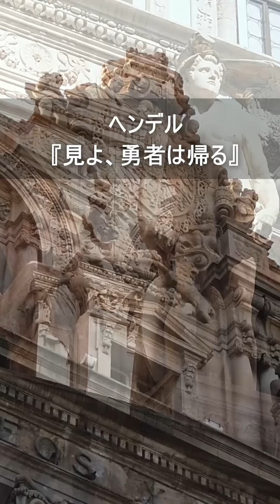ヘンデル：『見よ、勇者は帰る』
ヘンデルの「見よ、勇者は帰る（See the Conquering Hero Comes）」は、オラトリオ『ユダス・マカベウス』の中で演奏される有名な楽曲です。この曲は、戦いから帰還する英雄を称賛する壮大な行進曲で、勝利の喜びと栄光を祝福する場面にふさわしい感動的なメロディーが特徴です。管楽器と弦楽器の調和した響きが聴く人の心を打ち、力強いリズムが勝利の高揚感を引き立てます。宗教的背景を持つこのオラトリオは、古代イスラエルの英雄ユダス・マカベウスの物語を描き、当時の聴衆に愛国心と信仰心を呼び起こしました。この楽曲は特に祝祭の場や式典などで人気があり、その壮麗さは現代でも広く親しまれています。

楽曲の説明は、文章生成AI（ChatGPTやGemini等）を利用。
動画編集ソフトは高機能で評判の無料ソフト「DavinchResolve18」を利用。

素材は以下を利用させていただきました。
・曲は「クラシック名曲サウンドライブラリー」
・画像は以下サイトより。